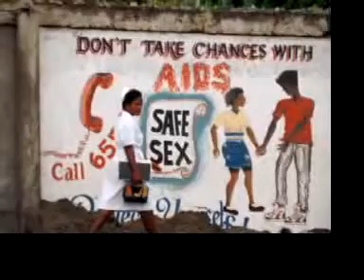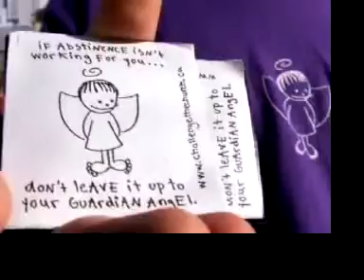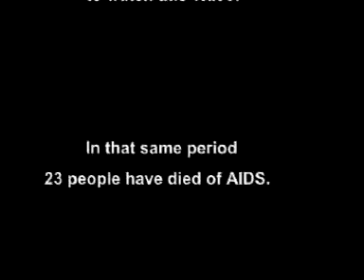1 survive 10-10.mov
Young Dre